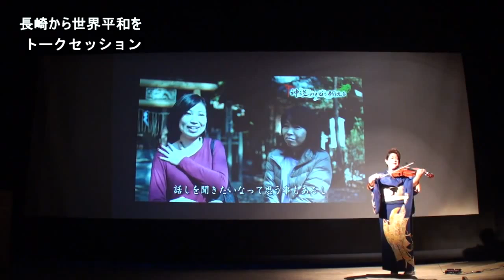長崎から世界平和を 神道イベント エンディング香蘭 冬の窓辺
【長崎から世界平和を　神道イベント　エンディング香蘭　さくら舞う】
森下香蘭　さくら舞う　Viola（ヴィオラ）プロモーションムービ
神道の心を伝えるドキュメンタリーDVDの挿入曲として提供頂いている香蘭さんのヴィオラによる生演奏です。
今回は映像に合わせて演奏頂きました。